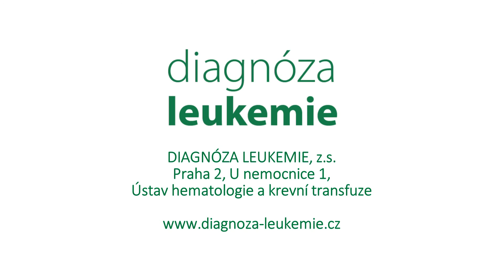09. Jaká doporučujete dietní omezení a změny životosprávy pro pacienty s MDS ?